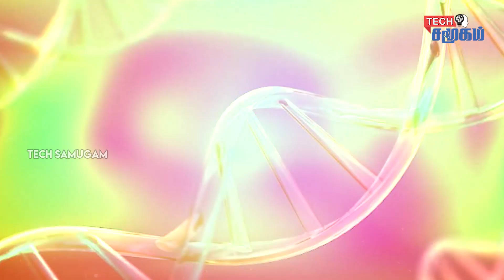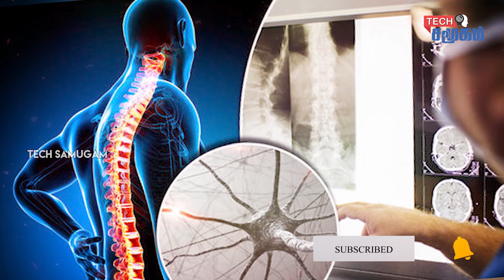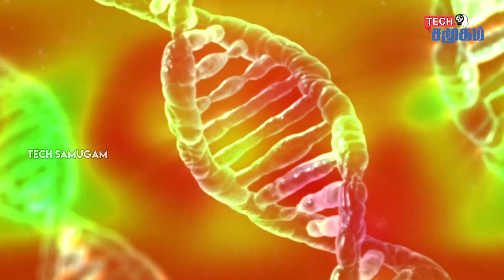How to Cure Cancer in Tamil | Cancer New Technology | Cancer Treatment in Tamil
புற்றுநோயை குணப்படுத்தும் புதிய தொழில்நுட்பம் |  How to Cure Cancer in Tamil | Tech Samugam

Our Tech Samugam media gives advanced technology videos for cancer treatments. Scientists every day are trying their best to find a definitive cure for cancer, while it claims the lives of people every day.
However, it looks like a group of scientists from Britain might have a solution that could soon cure cancer, right at the DNA level.
Published in journal Nature Communications, scientists in the past have been struggling with fixing damages to our DNAs. However now researchers have discovered a new protein called TEX264 that has the ability to fuse with other enzymes and find and destroy toxic proteins that stick to the DNA, damaging it in the long run.

Now finding ways to use TEX264 and its protein relatives to cure DNA damage, specifically linked with disorders like cancer and ALS. They also hope that novel therapies that follow this research could aid in helping DNA damage that is caused by chemotherapy.

Sherif El-Khamisy, professor of molecular biology and biotechnology at the University of Sheffield in Britain, who is the co-author of the study said in a statement, "Failure to fix DNA breaks in our genome can impact our ability to enjoy a healthy life at an old age, as well as leave us vulnerable to neurological diseases like motor neuron disease.”